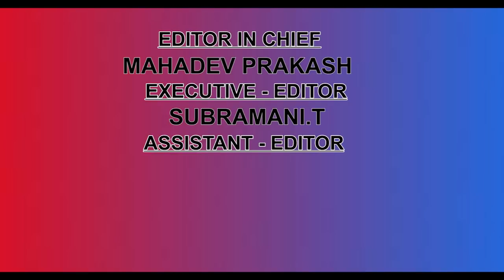Mid term poll to Karnataka assembly-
There is all possibility of Mid term poll to Karnataka assembly. Karnataka Congress leadership particularly Siddaramiah is seriously thinking of mid term poll. He even convinced Rahul Gandhi, but alliance party supremo and former Prime minister H.D.Deve Gowda is not in favour of mid term poll.